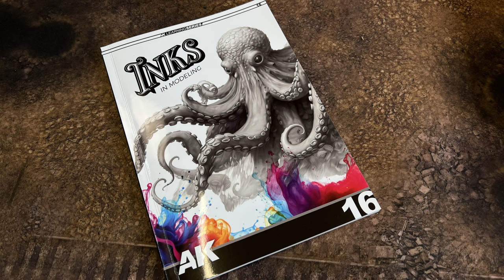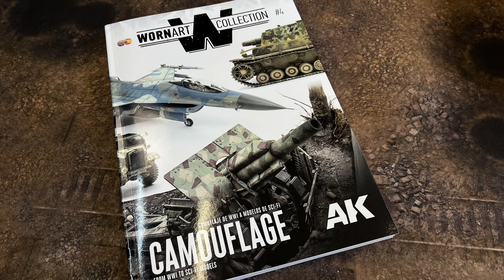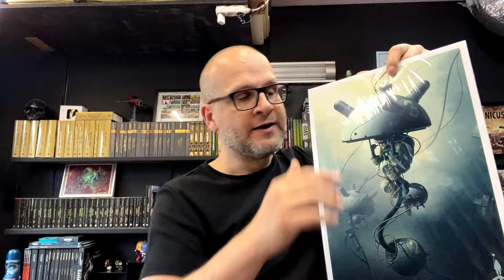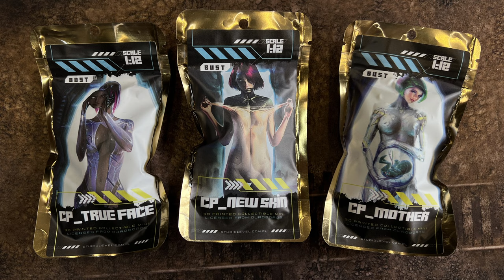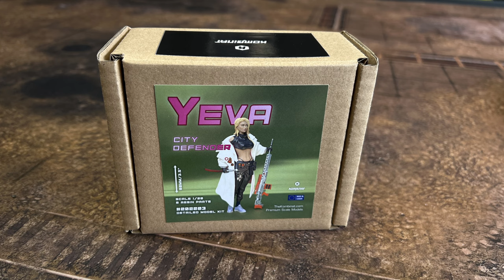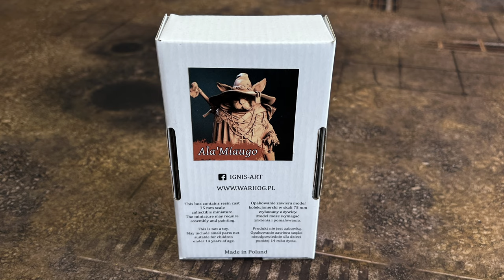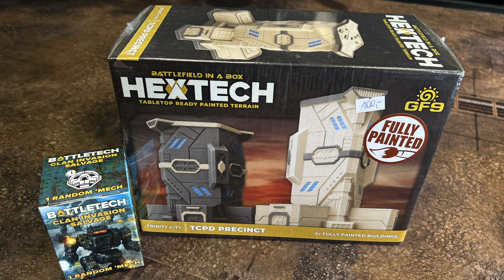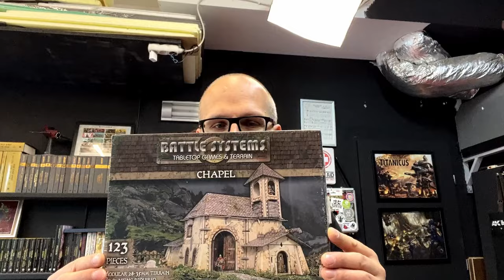Podsumowanie Tygodnia #20 - Kontrastowy HAUL